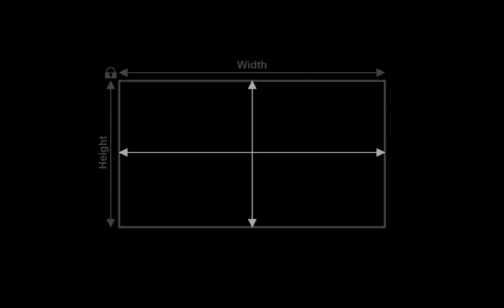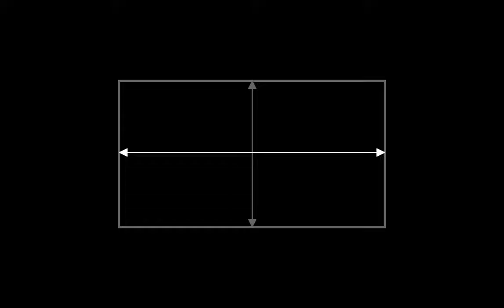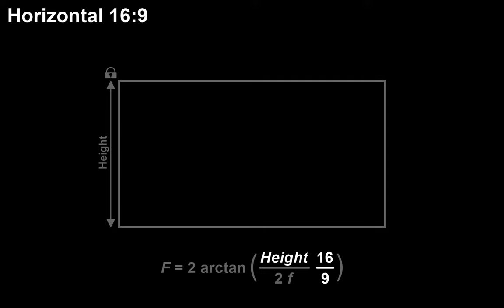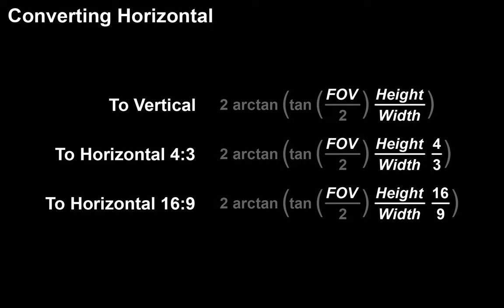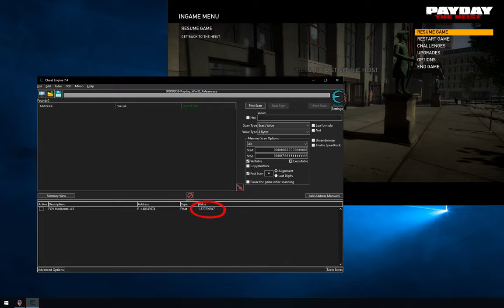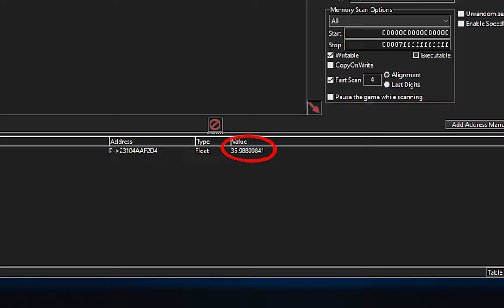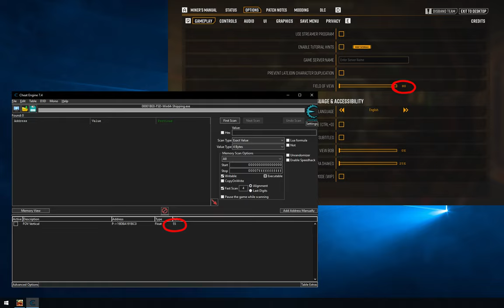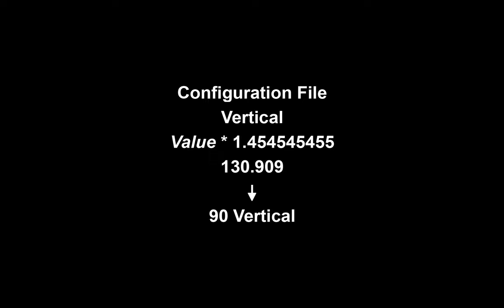Game Settings - Field of View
Explanation on how field of view works in games. What it affects, how it is measured and how games sometimes lie about it.

Timestamps:
0:00 Introduction
0:15 How FOV Affects the Image
1:10 Why In-Game Values Are Different
2:12 FOV Types
3:19 How Aspect Ratio Affects FOV
4:07 Visualisation of Horizontal FOV Conversion
4:26 Formulas for Converting FOV
4:42 Converting 90 Vertical
5:27 Degrees and Radians
5:58 How You Affects FOV Type
6:27 How Game Calculates FOV Type
9:52 Different FOVs in the Same Game
10:32 Ideal FOV Value